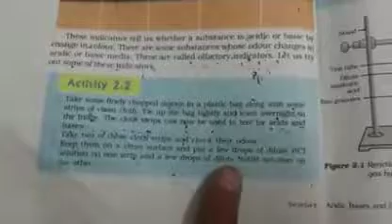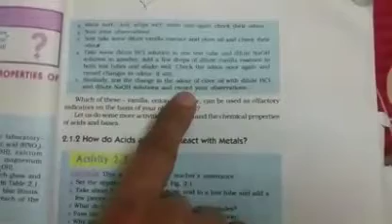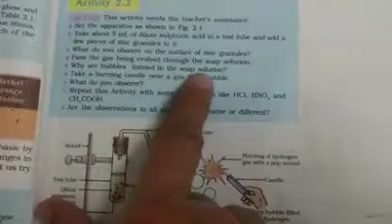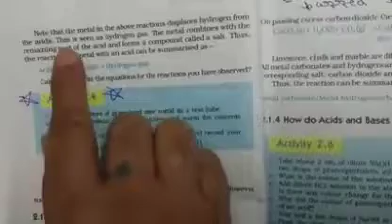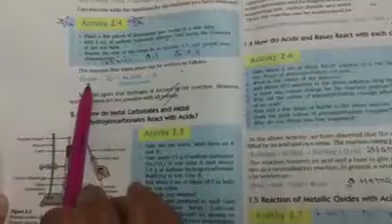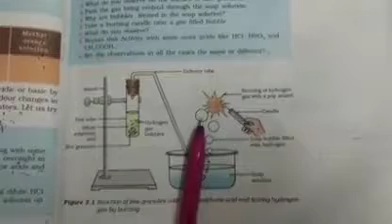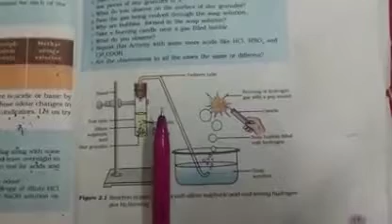CLASS X SCIENCE CHAPTER 2 BY DIMPLE MAM PART 3